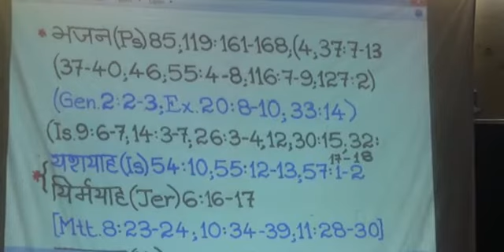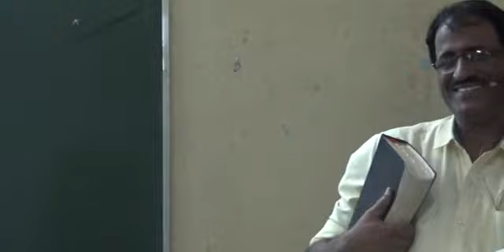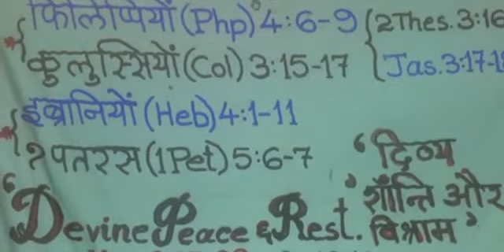Sermon of 22nd Dec 2019 at Lawkim